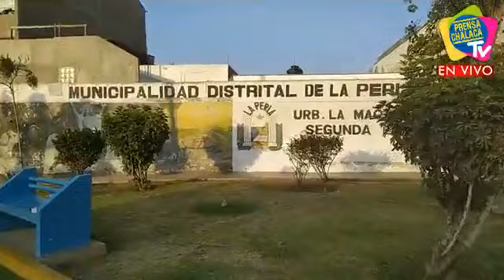NIÑO SE CORTA CON FIERROS OXIDADOS EN PARQUE DE LA PERLA | PRENSA CHALACA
NIÑO SE CORTA CON FIERROS OXIDADOS EN PARQUE DE LA PERLA
Maribel Sedano Ugarte, madre del menor que tiene 16 puntos en la pierna por el corte, denuncia caso omiso por parte de la municipalidad.
Parque La Macarena